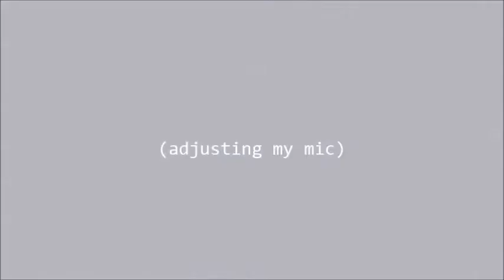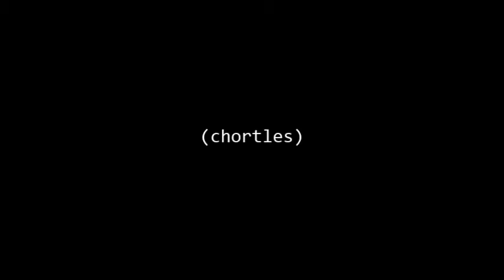Firefall - Tutorial - pt.1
Firefall

An action FPS with costomizable armors called Battleframes.